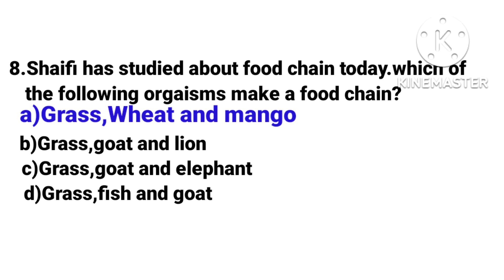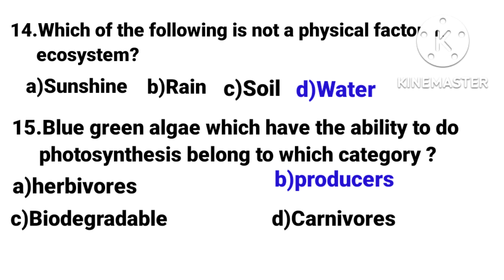Class-10th Science Fully New Revision worksheet solved in English medium Ch-15 Our Environment